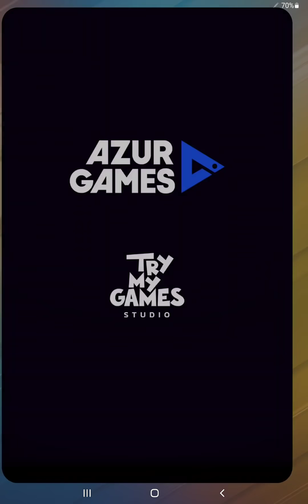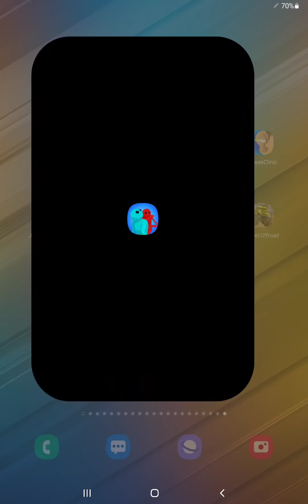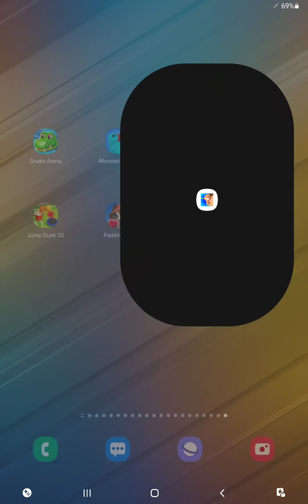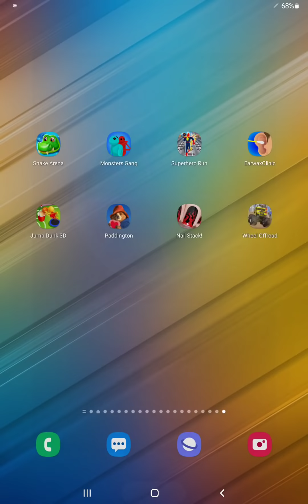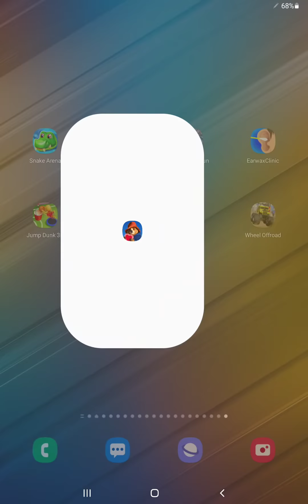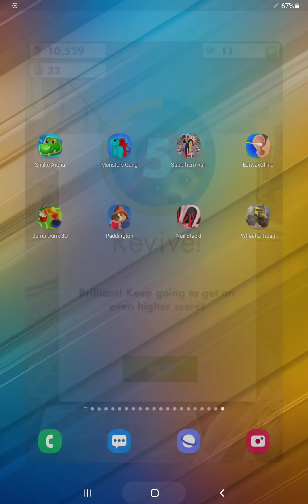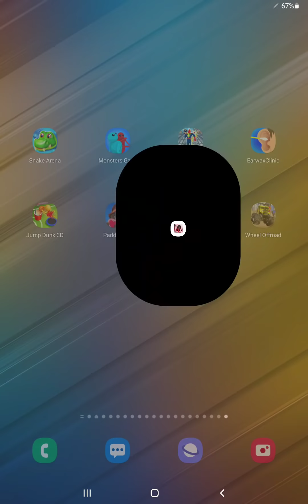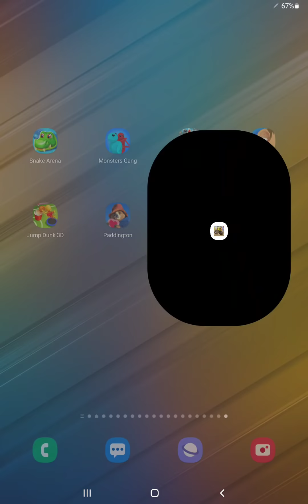Snake Arena,Monsters Gang,Superhero Run,Earwax Clinic,Jump Dunk,Paddington Run,Nail,Wheel Offroad